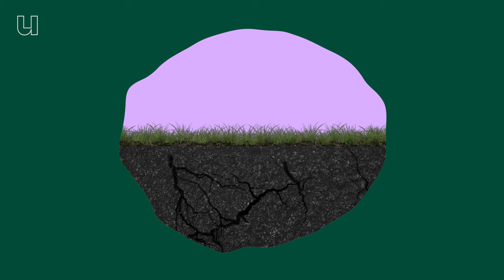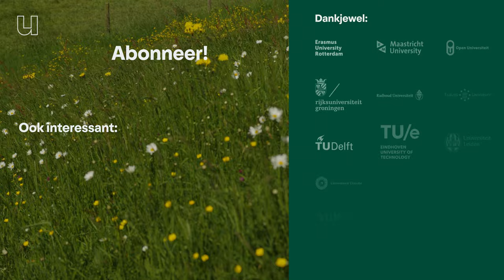Bloemen zorgen dat onze dijken niet breken!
Bijna de helft van de Nederlandse dijken is afgekeurd. Ze zijn te zwak om het land te beschermen tegen het stijgende water. Ophogen kan, verstevigen met stenen en beton ook, maar als het aan Hans de Kroon ligt worden het bloemen. De ecoloog van de Radboud Universiteit onderzoekt nu welke bloemige kruiden de dijken het stevigst maken. Dat doet hij door zelf dijken aan te leggen en die dijken te stresstesten met miljoenen liters water.